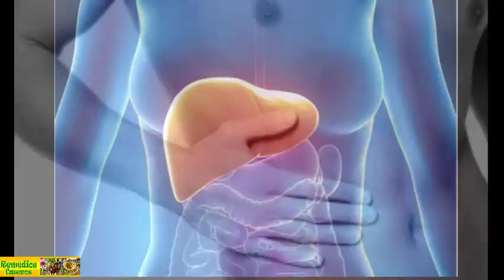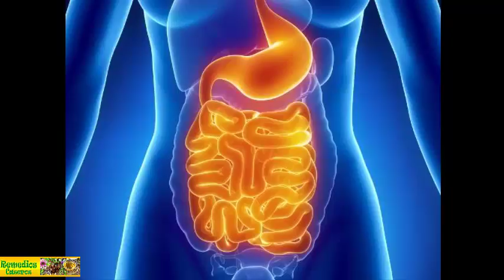Cuando vea este video dejar de botar las semillas de papaya o lechosa